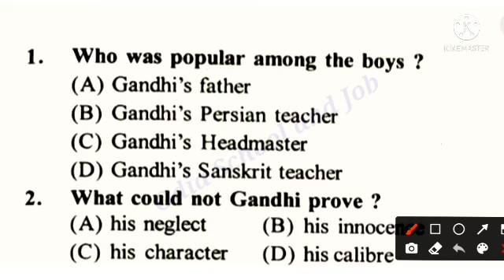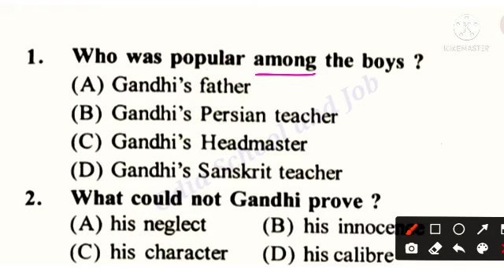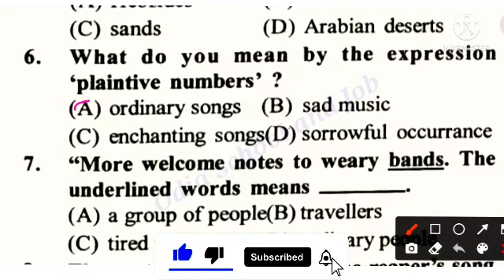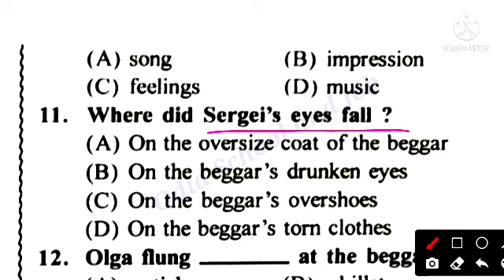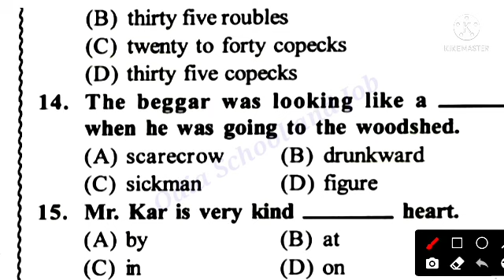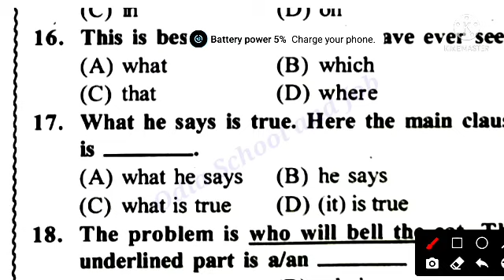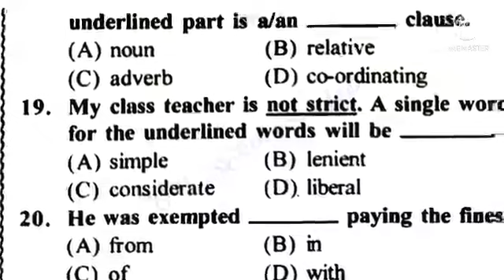FA 2 exam English 10th class| set 2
🔥Most welcome . We are making various educational videos for school , college and competitive exam. Stay with us.
                               Odia School and Job
                                             Team
Formative_Examination

ଇତିହାସ
ପ୍ରଥମ ଅଧ୍ୟାୟ, ପ୍ରଥମ ପାଠ

ସାହିତ୍ୟ
ENGLISH
🔥The Priceless Gift Questions & answers